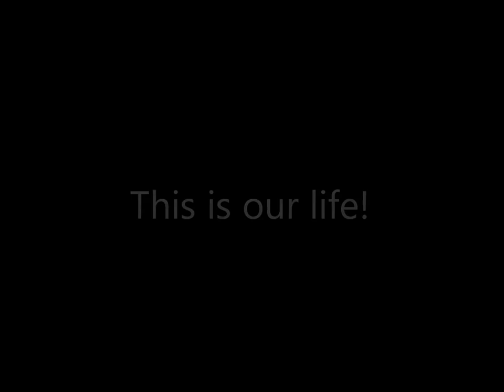Trollin naked Adventures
Our hunting and fishing highlight video! It's been a fun couple years utilizing what little time we had away from chiropractic college to do what we love. We in no way own the rights to the music in this video just some good ol' boys having fun. With Al Colucci Adam Pearson and Jacob Smith.